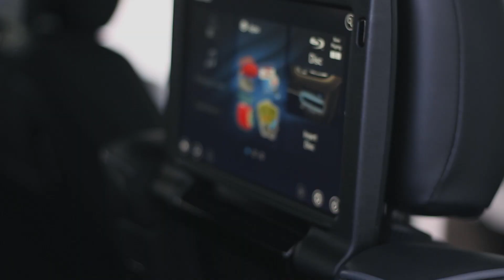Chrysler Pacifica and Hybrid in San Diego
View our new Chrysler Pacifica inventory here or stop by our convenient San Diego County Location in Escondido

Jack Powell Chrysler Dodge Jeep Ram is excited to offer the  All New Best in Class Pacifica and Pacifica Hybrid. With best in class fuel efficiency at 80 MPGe and up to 8 passenger seating in this luxurious family vehicle should be the first on your list to test drive. With over 100 safety features including 360 Surround View Camera and unsurpassed technology this is not your Mom's minivan!